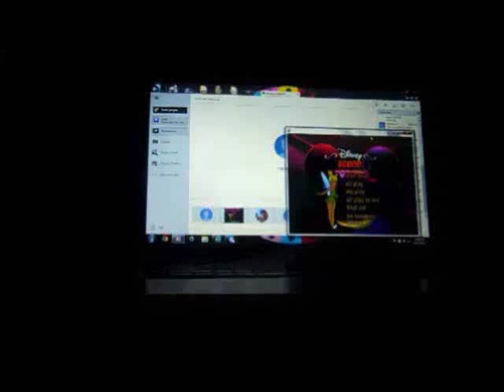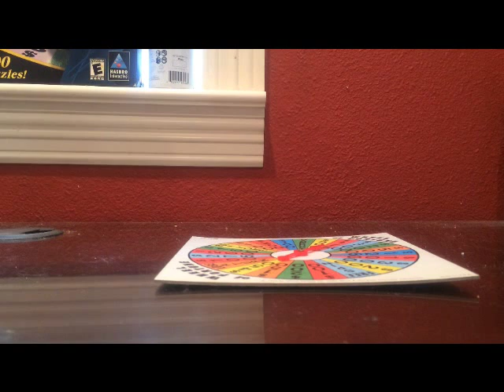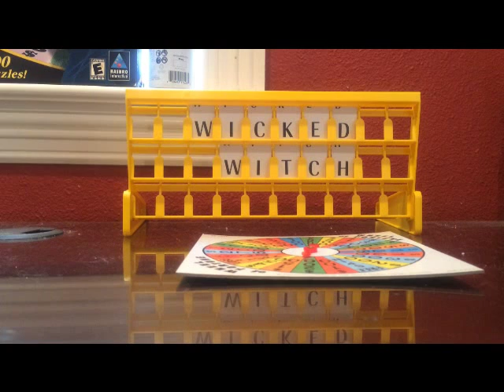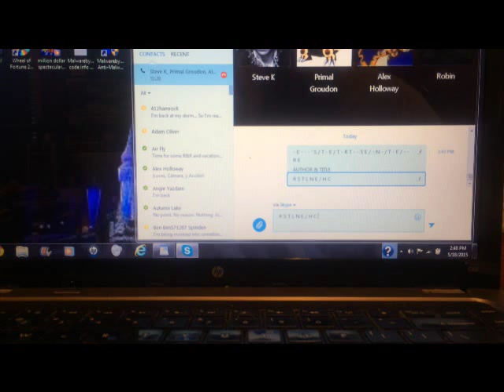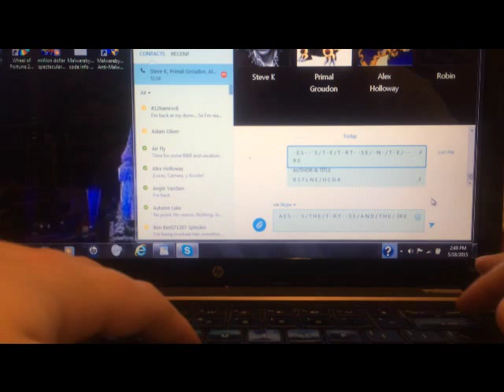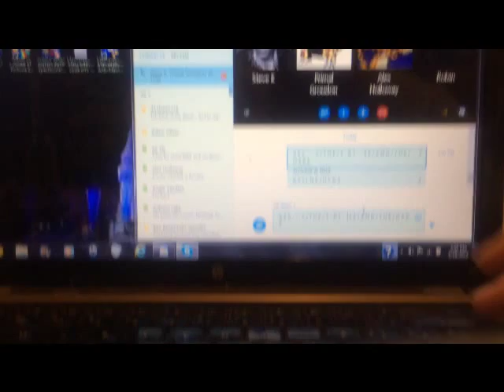Wheel of Fortune Milton Bradley Board Game Showdown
Here is another showdown of the original Wheel of Fortune board game, made by Milton Bradley. The players are ReadyUnknownFox, Alex Holloway, and Steve K1027. Who will win? Watch to find out, and enjoy!